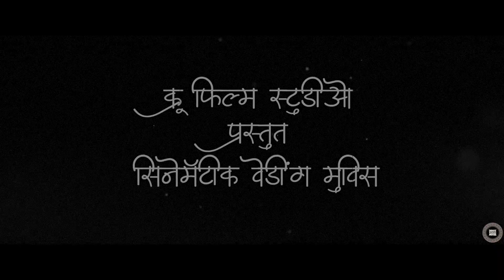TEJAS & RADHIKA BEST MAHARASHTRIAN WEDDING TRAILER 2020#cinematic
Crew Films Studio present
Cinematic Wedding Movies

TEJAS & RADHIKA BEST MAHARASHTRIAN WEDDING TRAILER 2020 - CINEMATIC WEDDING MOVIES
Cinematic Wedding Movies & Team

Toll Free
Credit by Song
Movie - Panghrun
Poduction House - Mahesh Manjrekar Films
Presented By Zee Studios